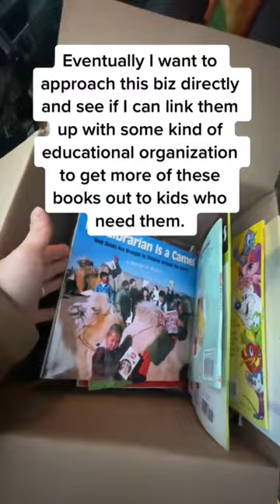Dumpster Full of Books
Stuff we use and love:

InstaGo 360 Go 2 Camera (what we use for filming)
Milwaukee Fastback Smooth Folding Knife
Favorite Dotted Journal 100 Pages